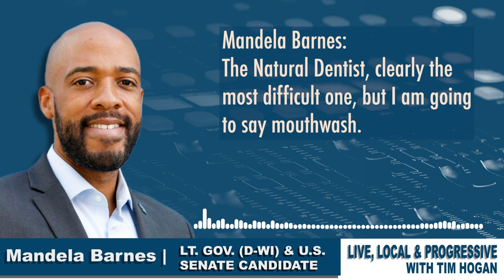Is it a mouthwash or a vaccine?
Sen. Ron Johnson (R-WI) may not know the difference, but his likely opponent and current Lieutenant Governor Mandela Barnes does.